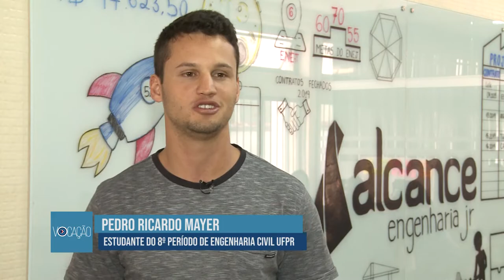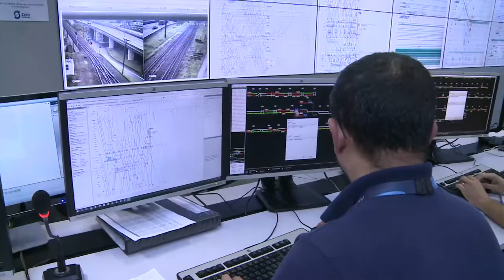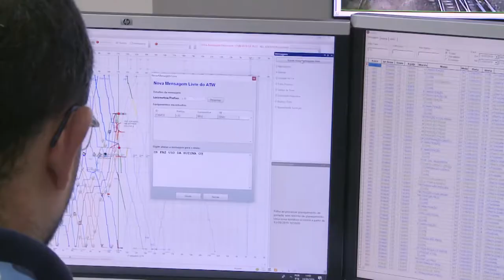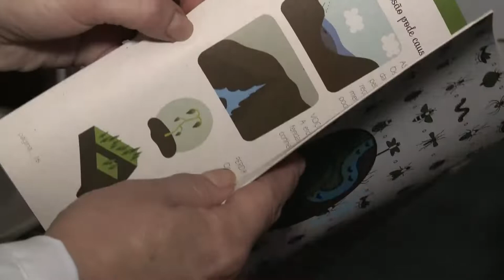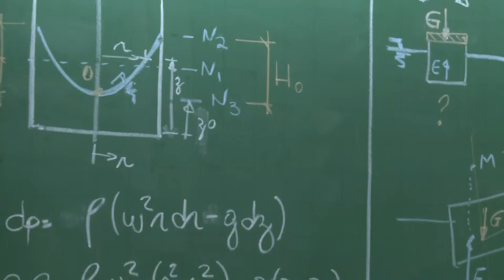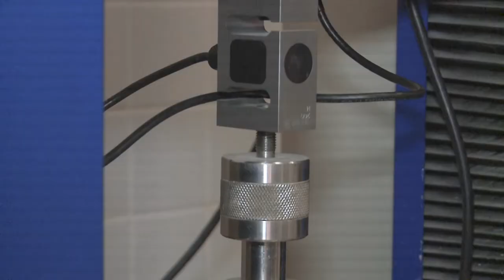Vocação | Engenharia Civil (09/10/2019)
Nesta edição do Vocação, vamos conhecer um pouco mais sobre a graduação em Engenharia Civil da UFPR!

O profissional de Engenharia Civil é o responsável por cuidar de toda a infraestrutura necessária para o desenvolvimento humano. Ou seja, pode projetar, gerenciar e executar obras e construções.
A graduação da UFPR foca, essencialmente, em três grandes áreas: hidráulica e saneamento, construção civil e transportes. Na UFPR, além das 133 vagas ofertadas pelo vestibular, é possível ingressar também pelo SISU, que oferta outras 33 vagas.

Assista ao programa e conheça mais sobre o curso!